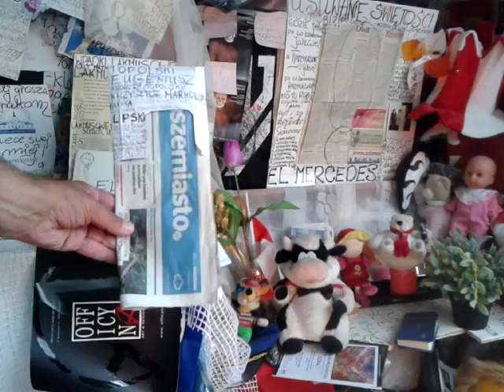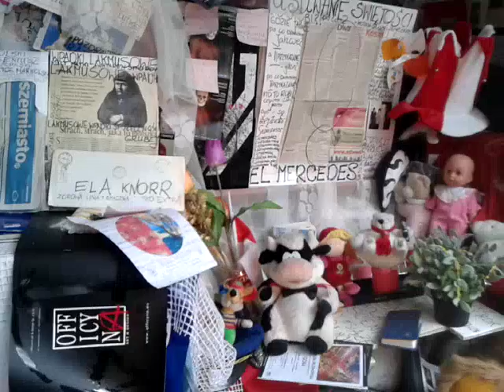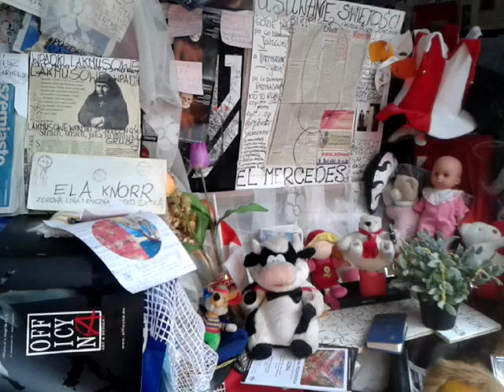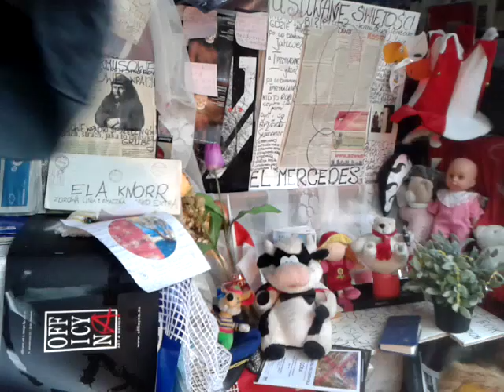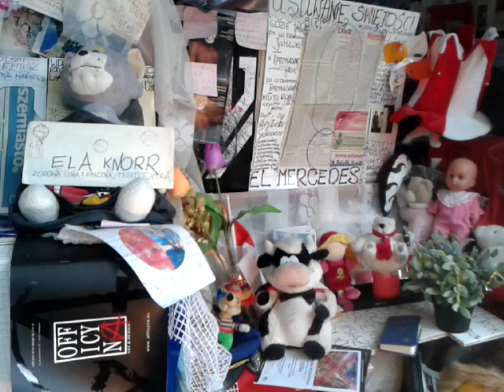DAMY RADĘ,GDY MAZUR ZA DORADZANIE NA STRONĘ PEPICZKÓW PRZEPĘDZIMY I PO LICHWIE!!!